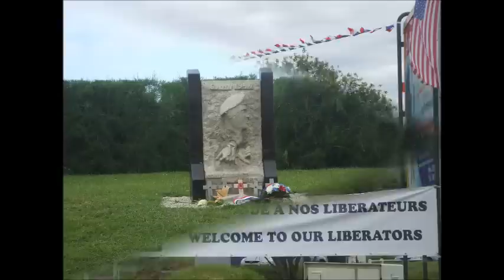ouistréham 10 juin 2014